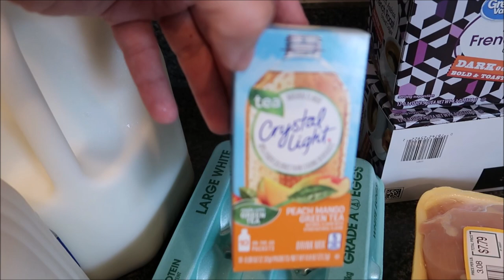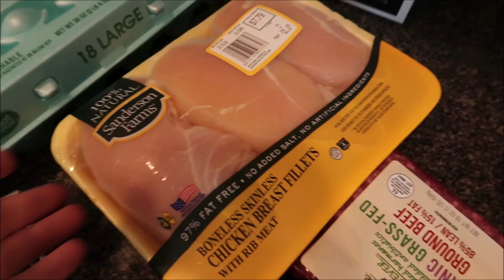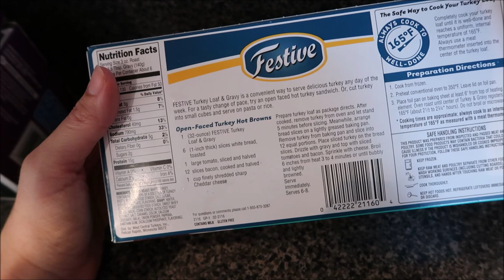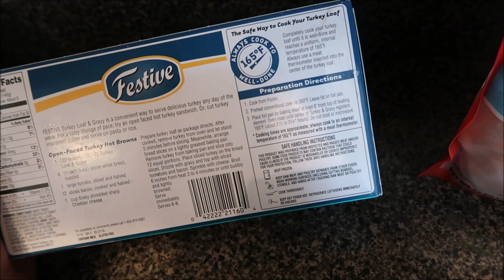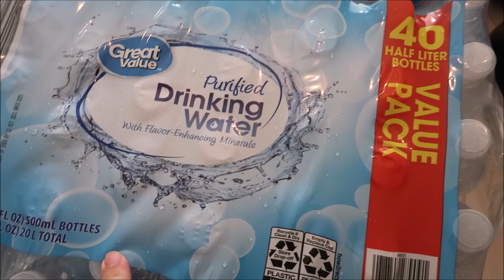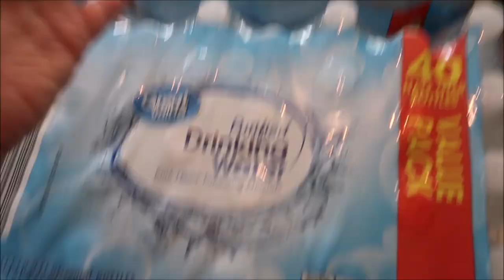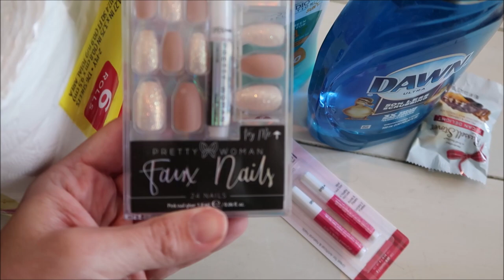WALMART PANDEMIC GROCERY HAUL & EASY SHEET PAN COOK WITH ME // QUARANTINE GROCERY HAUL 2020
WALMART GROCERY HAUL & EASY SHEET PAN COOK WITH ME